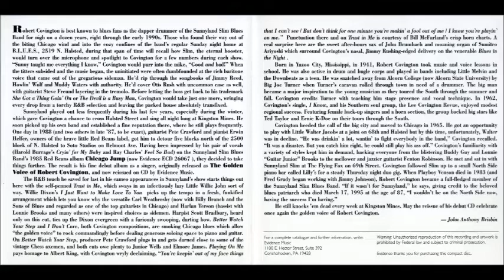Robert Covington - Mean Mistreater